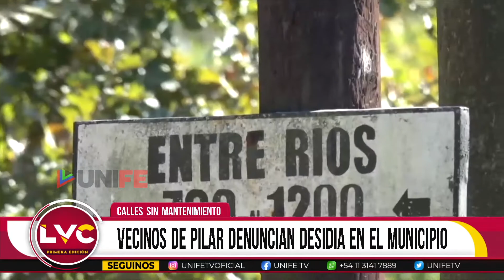Vecinos del Barrio Parque San Luis, en Pilar, reclaman por falta de obras en las calles del barrio